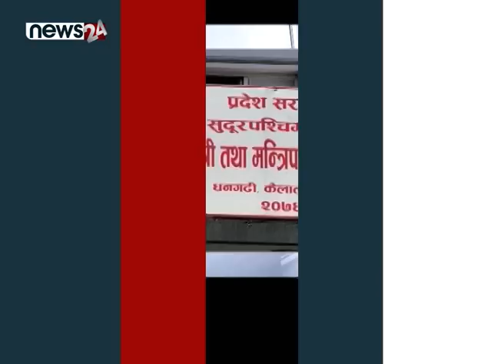PRIME TIME NEWS_7 PM_2079_09_20 - NEWS24 TV